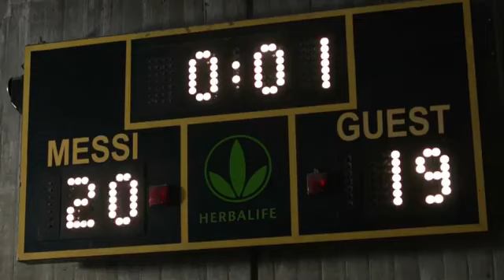Herbalife - Lionel Messi Basketball